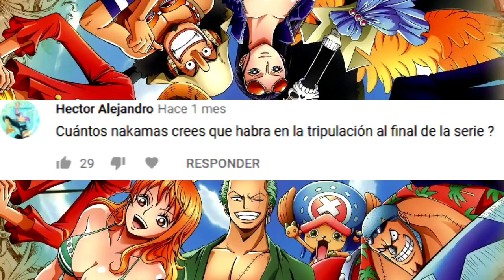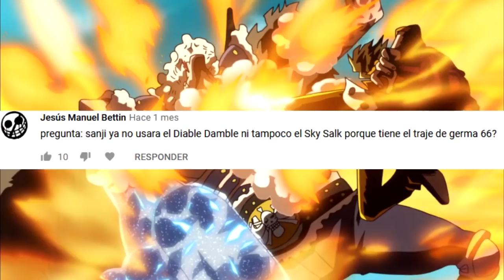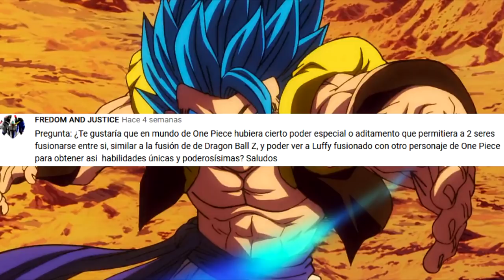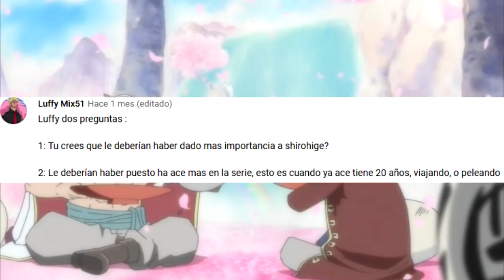💥 ¿MERECÍA SHIROHIGE más IMPORTANCIA? 💥Preguntas y Respuestas 10 - LUFFY NO MI